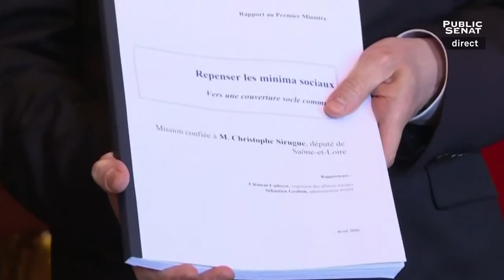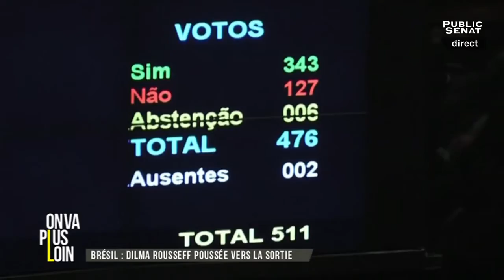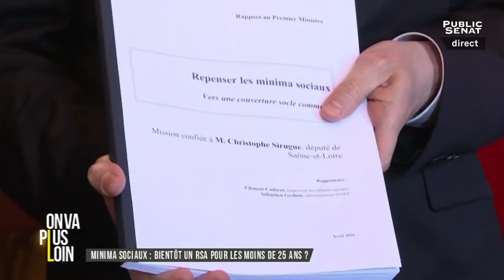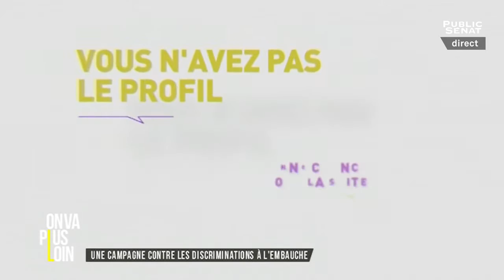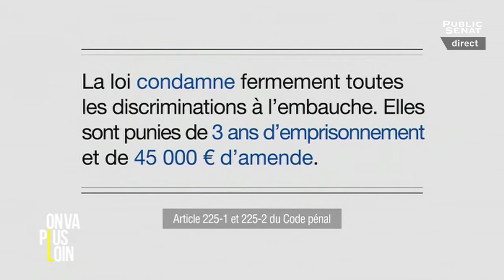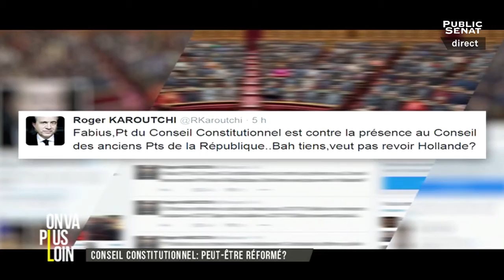On va plus loin : Minima sociaux / Nuit debout, le 49 mars / J-L Bourlanges (18/04/2016)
Les titres :
Vers une réforme des minima sociaux ?
Nuit debout : Un soir de 49 mars...
J-L Bourlanges est l'invité du Grand Entretien

Avec : Éric COQUEREL, Porte-parole du Parti de Gauche
Camille BEDIN, Secrétaire nationale "Les Républicains", conseillère départementale de Nanterre
José CALDERON, Militant au sein du mouvement "Nuit debout", Sociologue à l'Université Lille 1
Rémy BUISINE, Community manager "Voltage"
Jean-Louis BOURLANGES, Ancien député européen centriste
Perrine TARNEAUD